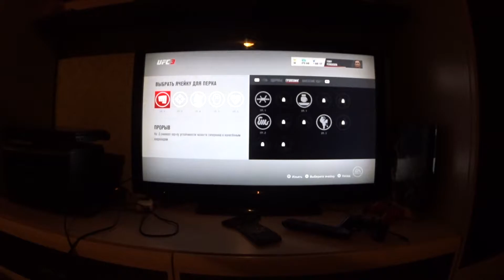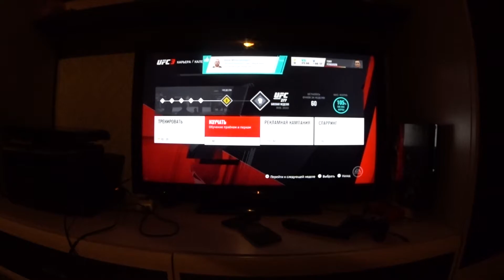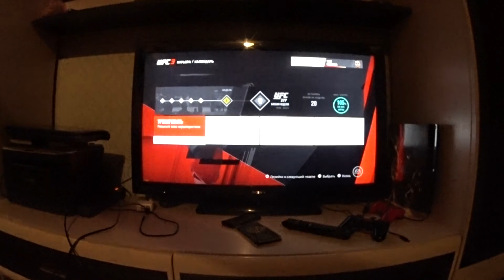UFC 3 на PS4 ПодГотовка и Бои За Чемпионство. СКК "Вместе" 3.